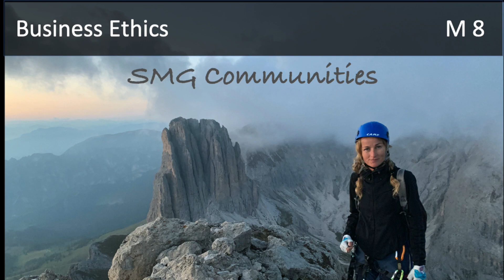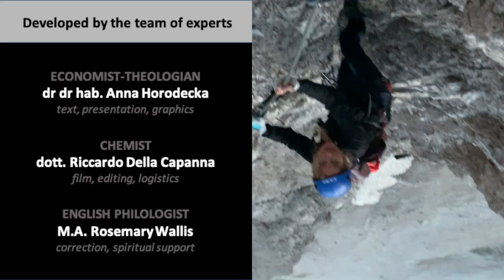What are the ethical obligations of a firm towards communities?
BE_08_06d-SMG Communities